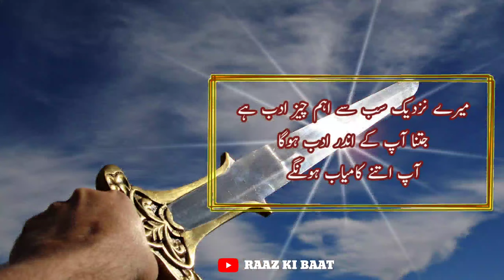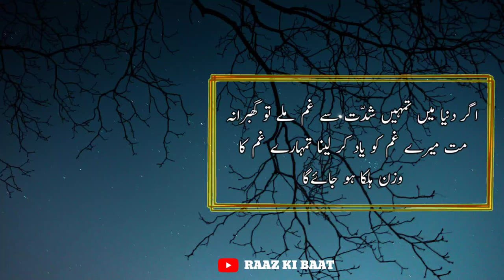Muharram New aqwaal ¶Muharram best aqwaal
ان اقوال کو ضرور سنیں انشاءاللہ ایمان تازہ ہو جائےگا